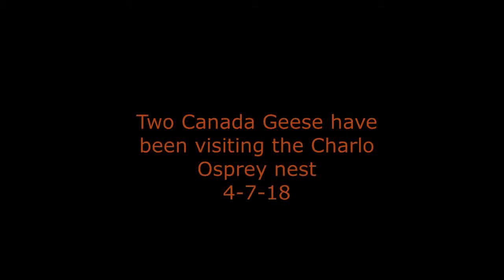Two Canada Geese visit Charlo Osprey nest 4-7-18